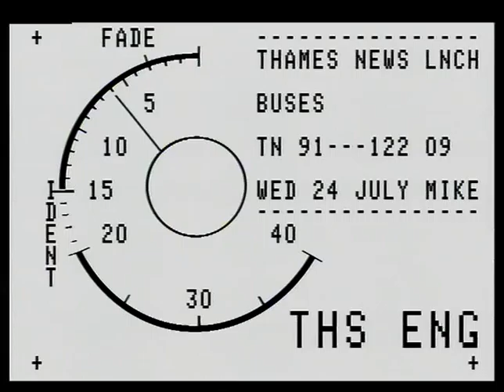TN-91-122-009.m4v | Thames News Archive Footage